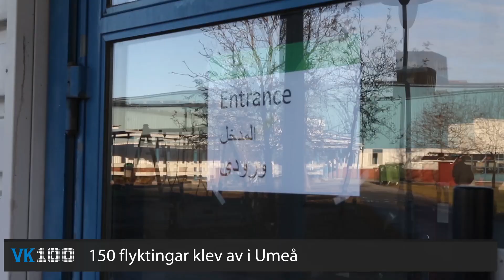VK100: Kommunen chockhöjer chefslönerna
Lyckselechefer får rejäla lönelyft – trots att kommunen väntas gå back flera miljoner i år. Under 2015 har hårda besparingar genomförts i Lycksele kommun och de höga lönehöjningarna får fackförbundet Kommunal att höja på ögonbrynen. Se dagens VK100!